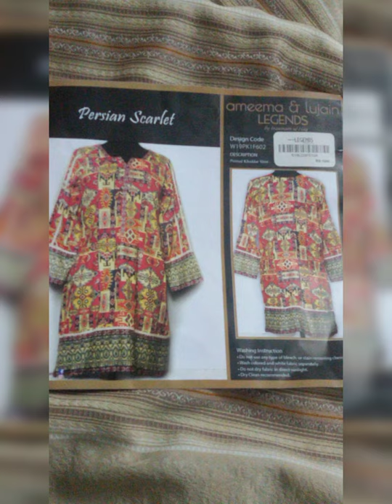HMBR : Khaddar Shirts by: Legends by inzamamulhaq.... check Description Box below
Order for shopping by whatsapp or Call   At : 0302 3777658